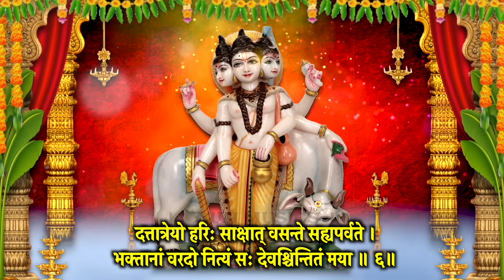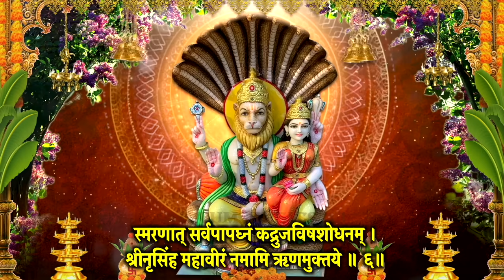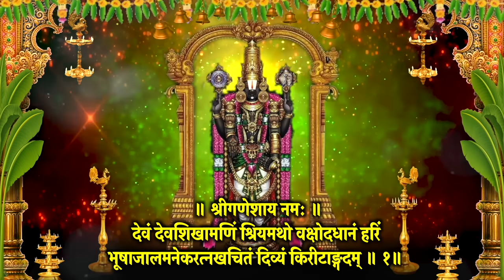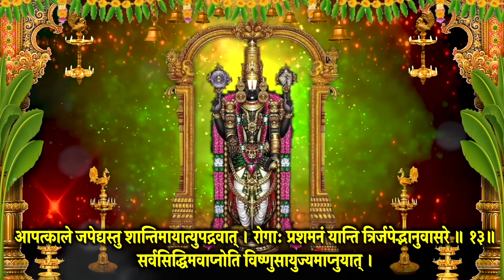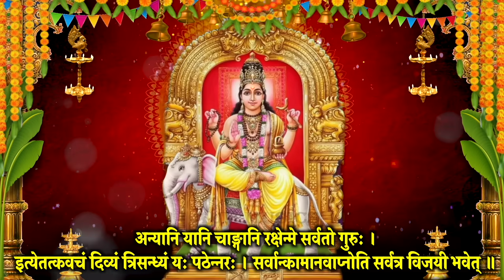Guruvar Vandna~श्रीविष्णु~श्रीदत्तात्रेय~श्रीनृसिंह~श्रीचन्द्र कवच~श्रीव्यंकटेश~बृहस्पति कवच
आज दिन गुरुवार वंदना I श्रीविष्णुपाद स्तुति I श्रीदत्तात्रेय स्तोत्र I श्रीनृसिंह स्तोत्र I श्रीचन्द्र कवच I श्रीव्यंकटेश स्तोत्र I बृहस्पति कवच   स्मरण करें , मंत्र, स्तोत्र  जरूर सुने, आशीष मिले I

Meditation Chants
Hanuman Bhajan
Ganesh Bhajan
Ram Bhajan
Laxmi Bhajan
Santoshi Maa
Sherawali Mata
Aarti Sangrah
Morning Mantra
Shiv Bhajan
Shanidev Bhajan
Vishnu Bhajan
Saibaba Bhajan
Devi maa Bhajan
Laxmi Aarti
Ganesh Aarti
Om Jai Jagdish Aarti
Shiv Aarti
Hanuman Aarti
Shani Aarti
Santoshi mata Aarti
Sai Arati
Bhajan Bhajan
Bhajan Hindi
Bhakti Songs Hindi
Bhakti Gana
Bhakti Song
Somvar Bhakti
Mangalvar Bhakti
Budhwar Bhakti
Guruvar Bhakti
Shukarwar bhakti
Shanivar Bhakti
Ravivar Bhakti
Shri Ganesh Bhajan
Hanuman Bhajan
Lord Shiv Bhajan
Sai Bhajan
Shri vishnu Bhajan
Devi Bhajan
Laxmi Bhajan
Santoshi mata Bhajan
Shani Bhajan
Suryadev Bhajan
Meditation Chants
Hanuman Bhajan
Ganesh Bhajan
Ram Bhajan
Laxmi Bhajan
Santoshi Maa
Sherawali Mata
Aarti Sangrah
Morning Mantra
Shiv Bhajan
Shanidev Bhajan
Vishnu Bhajan
Saibaba Bhajan
Devi maa Bhajan
Laxmi Aarti
Ganesh Aarti
Shiv Aarti
Hanuman Aarti
Shani Aarti
Santoshi mata Aarti
Sai Arati
Bhajan Bhajan
Bhajan Hindi
Bhakti Songs Hindi
Bhakti Gana
Bhakti Song
Somvar Bhakti
Mangalvar Bhakti
Budhwar Bhakti
Guruvar Bhakti
Shukarwar bhakti
Shanivar Bhakti
Ravivar Bhakti
Shri Ganesh Bhajan
Hanuman Bhajan
Lord Shiv Bhajan
Sai Bhajan
Shri vishnu Bhajan
Devi Bhajan
Laxmi Bhajan
Santoshi mata Bhajan
Shani Bhajan
Suryadev Bhajan